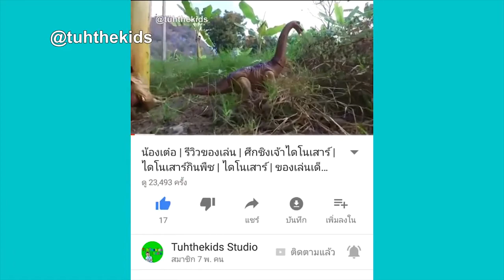น้องเต๋อ | ไดโนเสาร์ทีเร็กซ์สีน้ำตาล Tyrannosaurus | ไดโนเสาร์เพื่อนรัก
4. TuhFamily